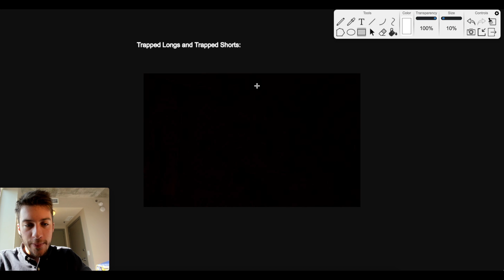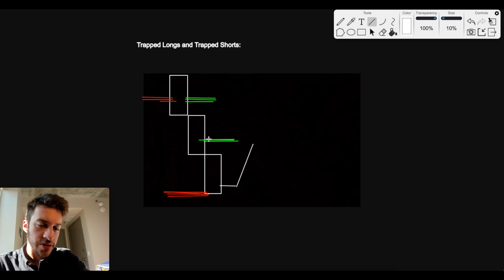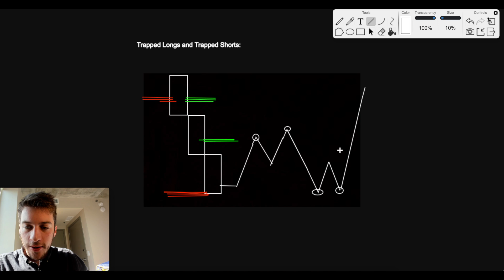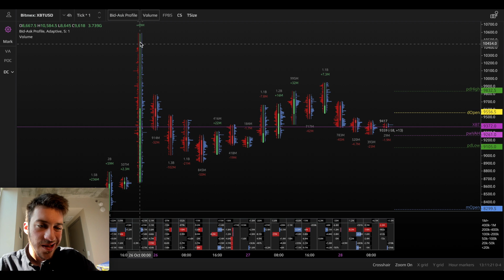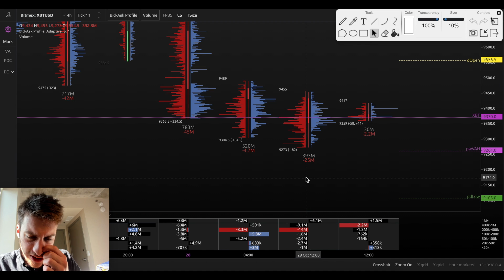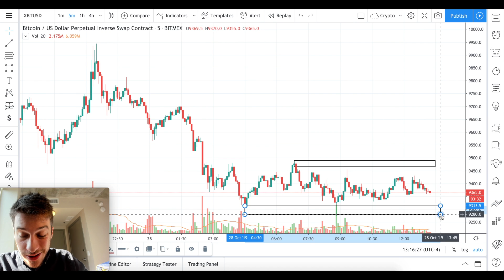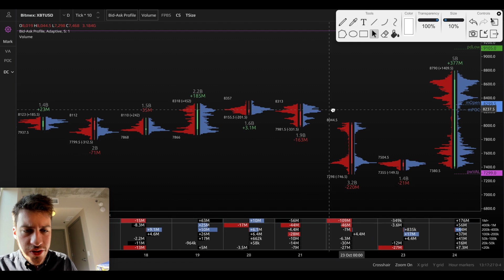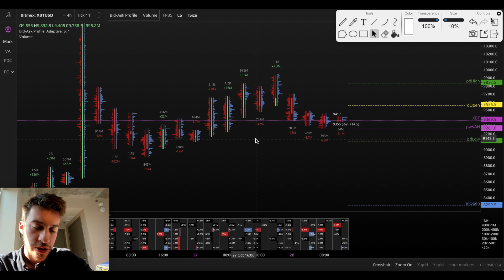Bid-Ask Profile: Take Advantage of Trapped Traders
This video analyzes trapped longs and trapped shorts and how those levels can become support and resistance. The theory of the video is from timestamps 0:00 to 6:39. Application and live strategy
is from 6:39 onward.